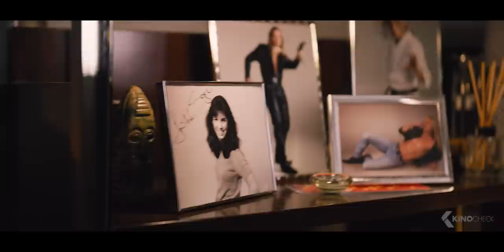THE LOST CITY - 8 Minutes Movie Preview (2022)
Follows a reclusive romance novelist who was sure nothing could be worse than getting stuck on a book tour with her cover model, until a kidnapping attempt sweeps them both into a cutthroat jungle adventure, proving life can be so much stranger, and more romantic, than any of her paperback fictions.

The Lost City (2022) is the new lovestory starring Sandra Bullock, Channing Tatum and Daniel Radcliffe.